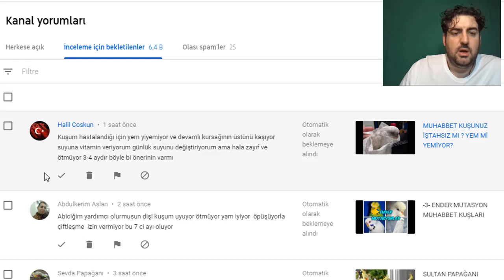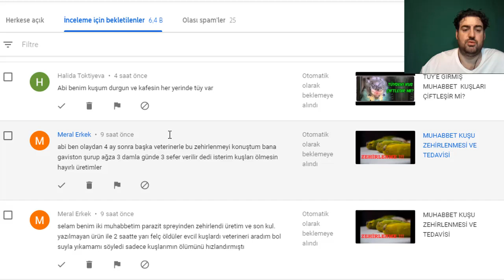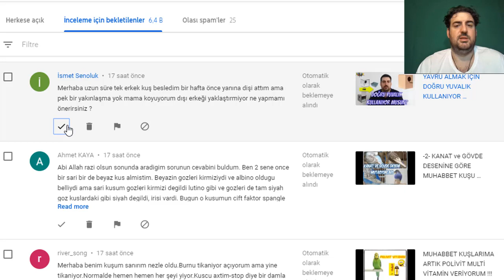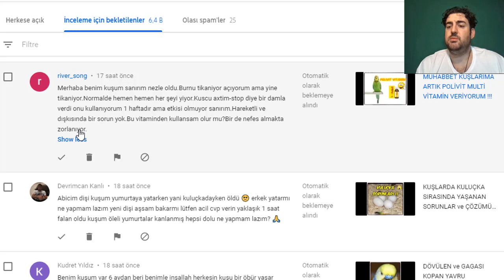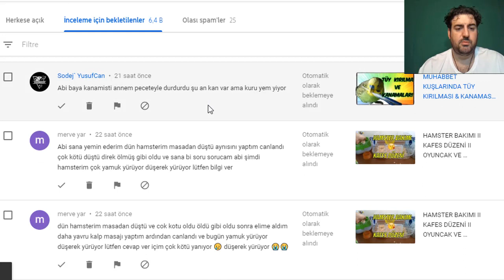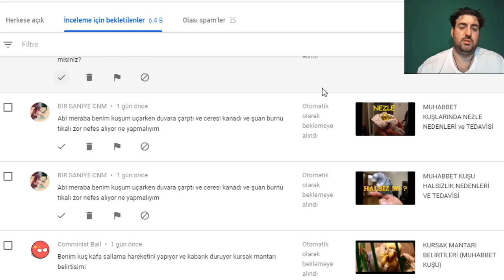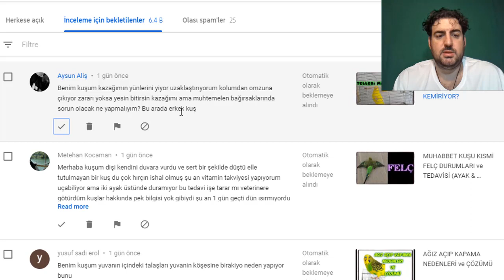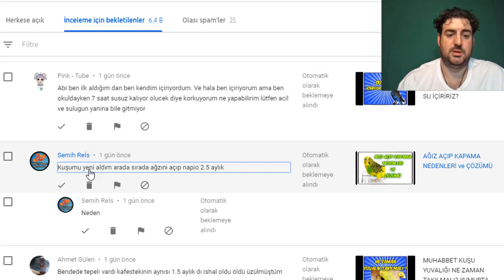YORUMLARA CEVAP VERİYORUM (SORU-CEVAP 1)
Merhaba,
Soru cevap köşemize hoşgeldiniz.Sizlerin yorumlarına cevap veriyorum.

► Umarım videomuzu izleyerek faydalı bilgiler edinmişsinizdir. Yorum atarak fikirlerinizi yazarsanız çok mutlu olurum.

KANAL UYARISIR
Kanalımızdaki video, yorum ve tüm tıbbi bilgiler sadece genel bilgilendirme amaçlıdır. Bu bilgiler zamanla geçerliliğini kaybedebilir. Sitede yer alan bu bilgiler hiçbir zaman veteriner  muayenesinin yerini alamaz, veteriner muayenesi ve tedavisi yerine kullanılamaz, teşhis ve tedavi yönteminin seçimi için değerlendirilemez. LEO 1903 kanalındaki videodaki bilgiler bilgilendirme amaçlıdır, uzmana danışmadan bilinçsiz kullanımda ciddi yan etkiler oluşturabilir, başka bir hastalığı tetikleyebilir veya bir organa zarar verebilir. Kuş Sağlığı ile ilgili durumlarda lütfen uzman veterinere danışınız. Kanalımız, yapılan herhangi bir uygulamadan doğabilecek zarardan sorumlu tutulamaz ve burayı ziyaret eden kişiler bu uyarıyı kabul etmiş sayılır.